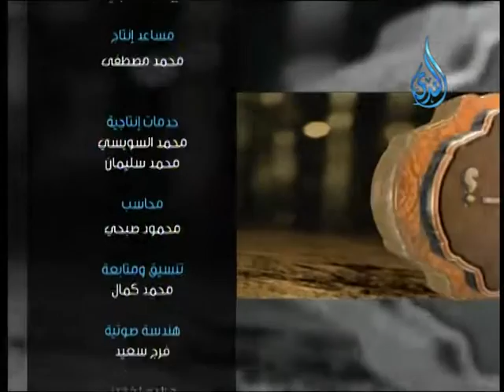أهل الذكر- فتاوى | الشيخ شعبان درويش 25.8.2014